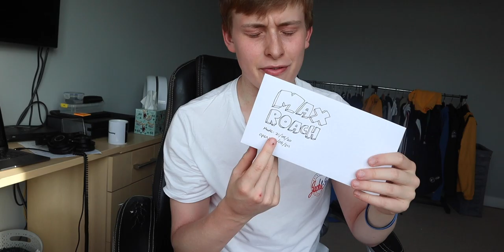The Last Day Of 17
-Max